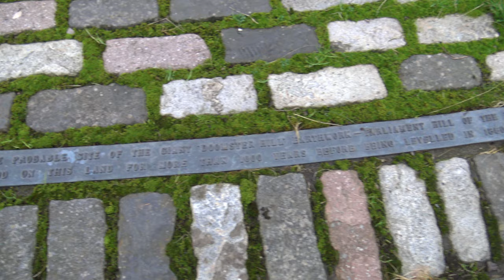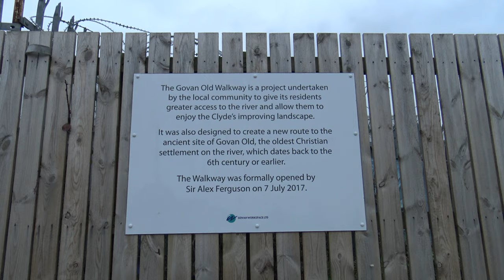First video footage from my new Sony FDR AX33 4K Camcorder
I took my new Sony 4K camcorder for it's first try out today, down to the River Clyde at Govan in Glasgow. It was late afternoon and the light was fading fast but I'm very impressed with the results so far. All the camera settings were on auto, straight out of the box. Bring on the good weather now, soon I hope !!.